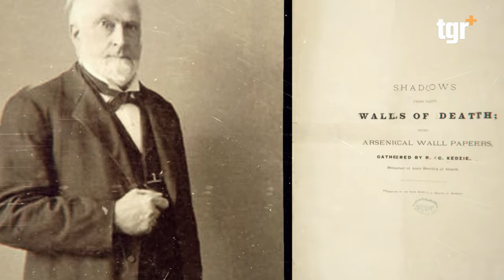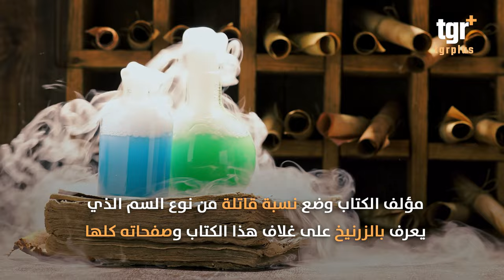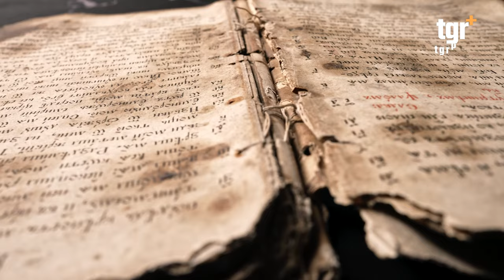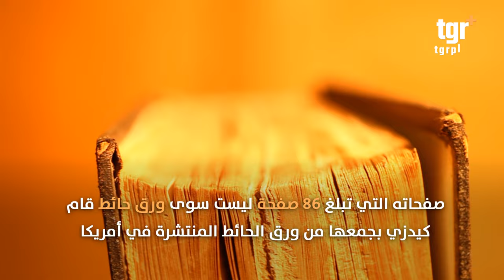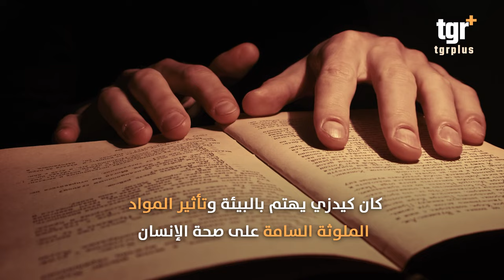تعرف على اخطر كتاب بالعالم .. كل من فتحه مات!!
التغيير بلس على الفيس بوك